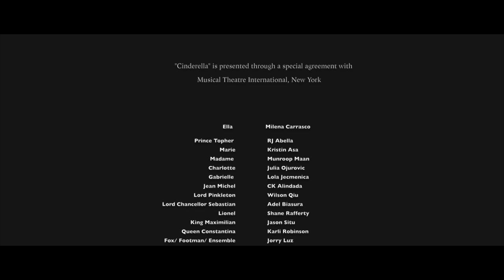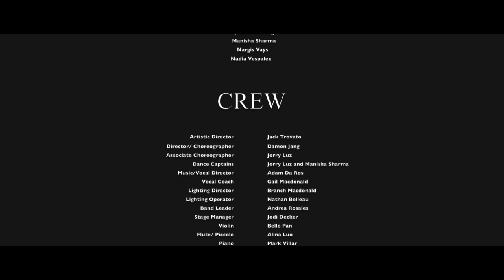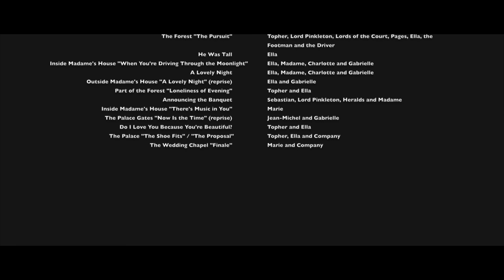Byrne Creek "Cinderella The Musical" - BTS Documentary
A behind the scenes documentary on the spring 2016 production of Cinderella: The broadway version preseted by The Byrne Creek Theatre Company at Byrne Creek Community School In Burnaby British Columbia, Canada

Shot & Edited by Sopithan Rajeswaran

Overture - Orchestra: Razor & Tie
On behalf of: Ghostlight Records

"Cinderella Waltz" - Orchestra:
Razor & Tie